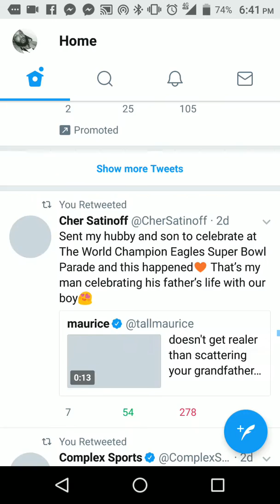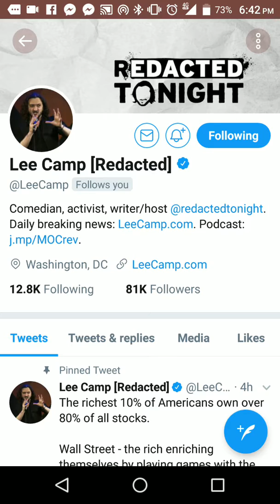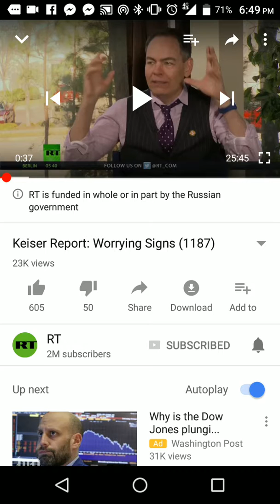Is YOUTUBE Supporting The Democratic Russian "Red Scare" Narrative?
YouTube is actively killing it's base of supporters. Here's how... ~Sincere

Secret New World: Earn $250-$500 DAILY Working From Home…